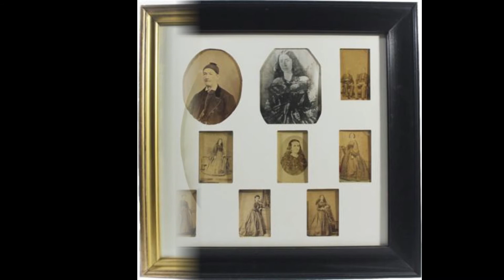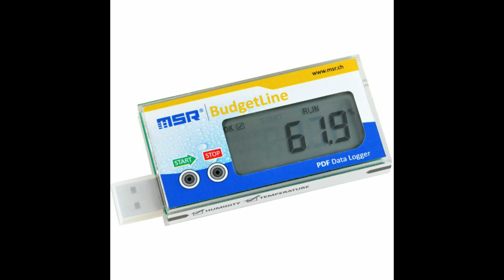Video taller de conservación de fotografías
Voz:
Jesús Iván Sánchez  Sánchez
Gestor de Colecciones  Museo Guillermo Valencia
Profesional en Historia